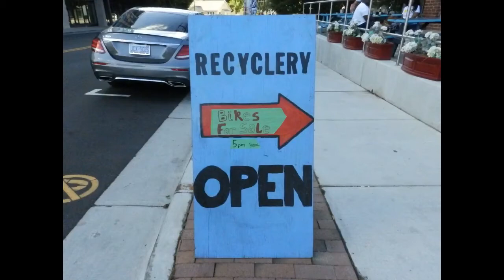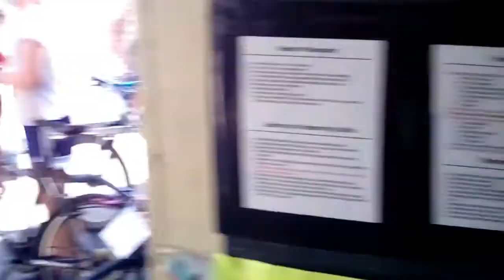The ReCYLERY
Rich Giorgi is a founding member of the ReCYCLERY, a nonprofit located at 106 North Graham St., in Chapel Hill, down at the end of the alley behind Rumors. For 21 years the ReCYLERY has been repairing and distributing bikes to the Carrboro/Chapel Hill community. Rich tells us about their past and present.